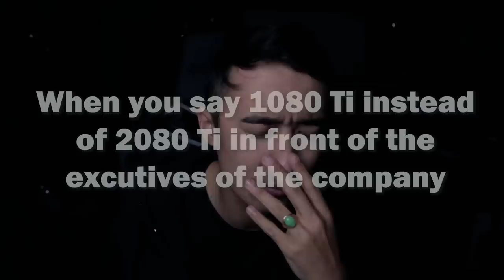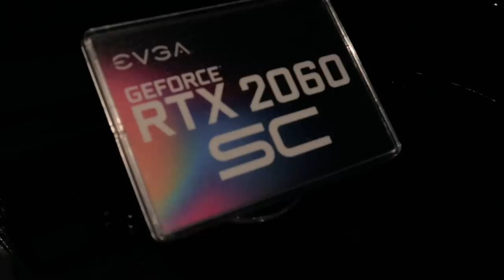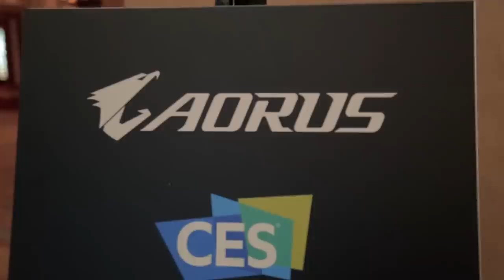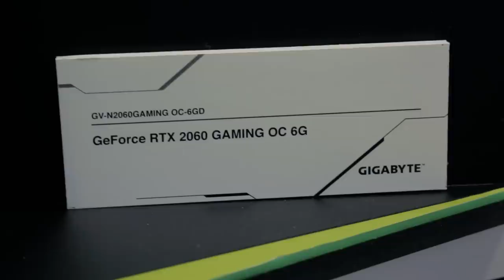Finding the Hidden CES Rooms - CES DAY 1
The official Day 1 of CES :)

Enjoy my scattered thoughts and computer hardware meetings!